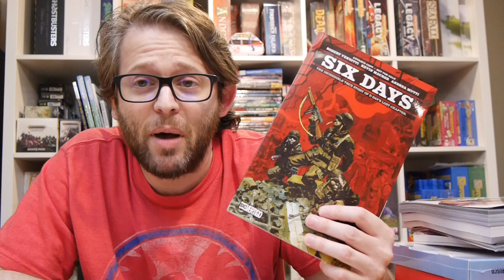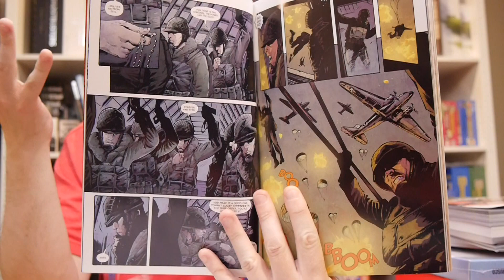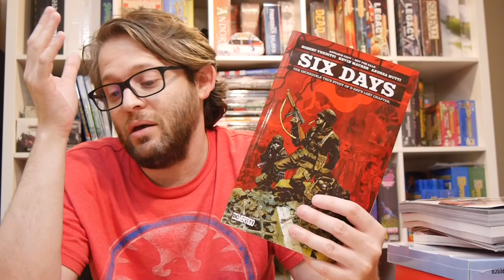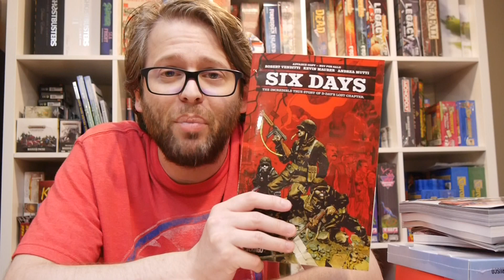DC Comics/Vertigo Review: Six Days is an Incredible True Story of a Lost D-Day Chapter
2019 is the 75th anniversary of Operation Overlord, D-Day and 75 years later, there's still amazing true stories to tell about it.

Six Days: The Incredible True Story of D-Day's Lost Chapter is about one hundred and eighty-two paratroopers who mis-dropped 15 miles away from their target and wound up teaming up with a French village to take on the German army.

Story: Robert Venditti, Kevin Maurer
Art: Andrea Mutti
Color: Lee Loughridge
Letterer: Clayton Cowles

Get your copy in comic shops now and book stores March 14!